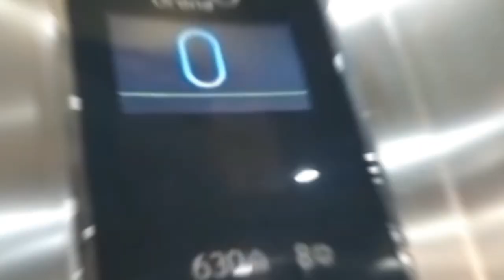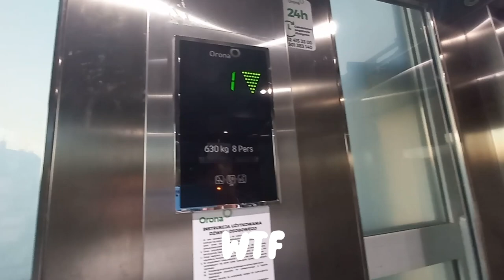THE ALARM WENT OFF BY ITSELF! Clunky Orona Next Flex MRL traction lift in a building, Krakow, PL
Ocena/Rating: 5 gwiazdy/stars